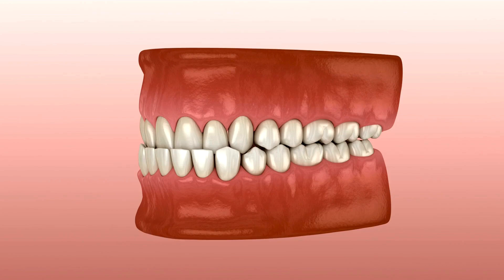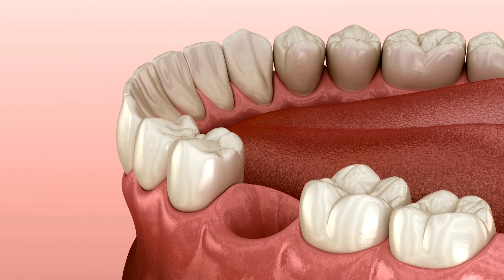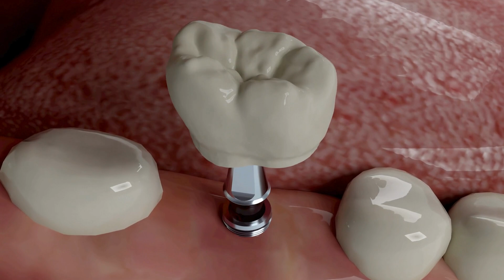Reconstrucción de muelas!